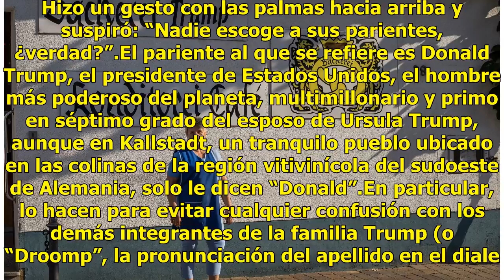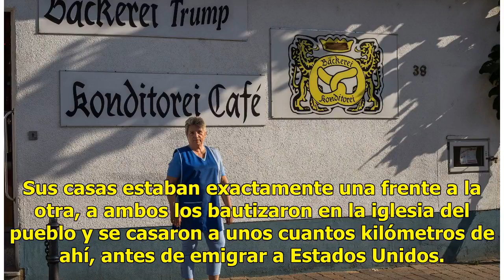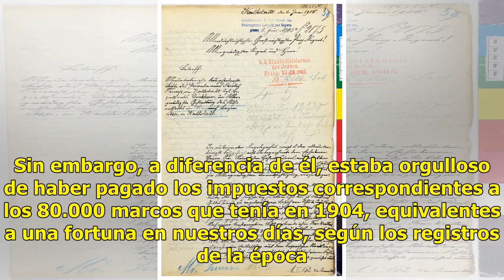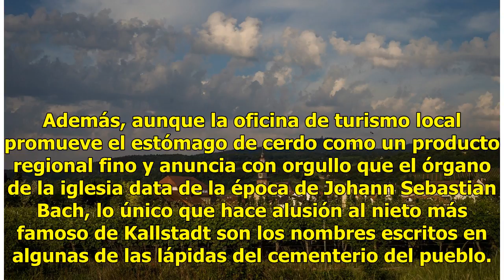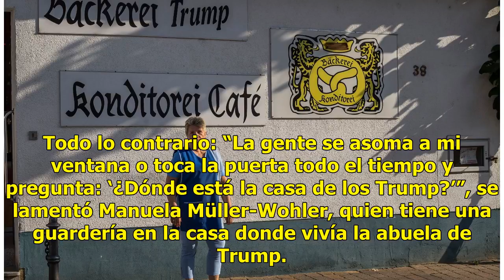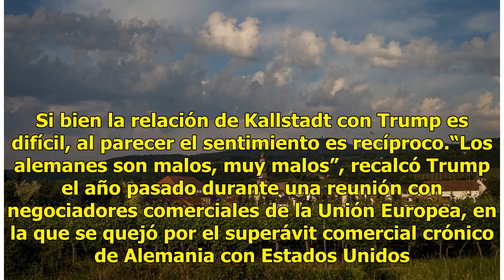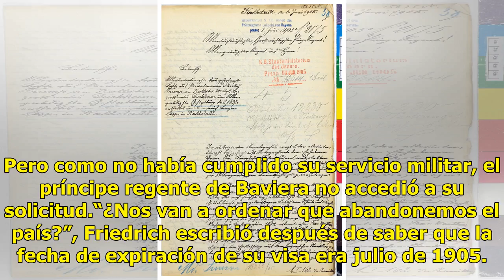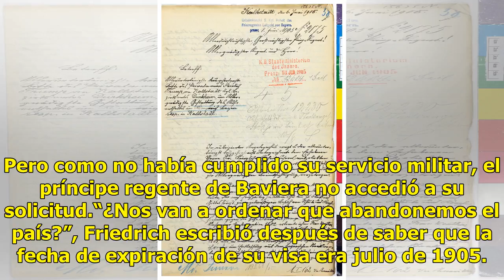En el pueblo ancestral de Trump, pocos admiten su parentesco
Kallstadt, Alemania.- Herbert Trump no quiso hablar del asunto. Tampoco Ilse Trump. Ursula Trump, propietaria de la panadería Trump en el siguiente pueblo, accedió después de un rato. Hizo un gesto con las palmas hacia arriba y suspiró: “Nadie escoge a sus parientes, ¿verdad?”.El pariente al que se ...